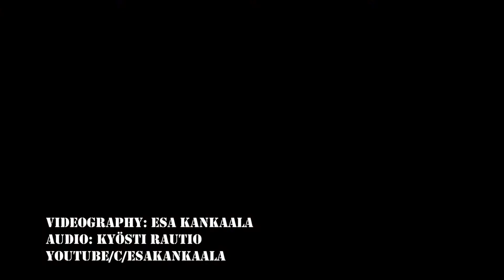Juliet Jänes - Räkänokka - Meri Oulun kesäteatteri / Möljä Fest, Oulu 2020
Juliet Jänes at Möljä Fest, Oulu 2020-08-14
Antti Jänes: Laulu
Tero Jänes: Koskettimet, Laulu
Jukka Jänes: Kitara, Laulu
Matti Jänes: Kitara, Laulu
Ilkka Jänes: Basso
Jallu Jänes: Rummut